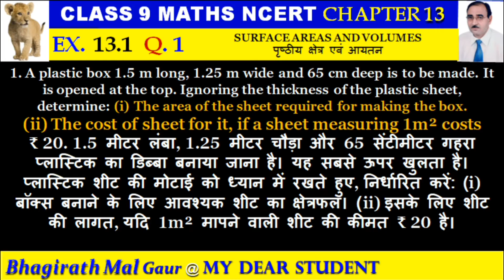9th Maths Ex13.1 Q1 SURFACE AREAS AND VOLUMES पृष्ठीय क्षेत्र एवं आयतन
NCERT 9th Maths Chapter 13 Exercise 13.1 Question 1
Ex13.1 Maths class 9 Q1
SURFACE AREAS AND VOLUMES
पृष्ठीय क्षेत्र एवं आयतन
1. A plastic box 1.5 m long, 1.25 m wide and 65 cm deep is to be made. It is opened at the top. Ignoring the thickness of the plastic sheet, determine: (i) The area of the sheet required for making the box.  (ii) The cost of sheet for it, if a sheet measuring 1m² costs
₹ 20. 1.5 मीटर लंबा, 1.25 मीटर चौड़ा और 65 सेंटीमीटर गहरा प्लास्टिक का डिब्बा बनाया जाना है। यह सबसे ऊपर खुलता है। प्लास्टिक शीट की मोटाई को ध्यान में रखते हुए, निर्धारित करें: (i) बॉक्स बनाने के लिए आवश्यक शीट का क्षेत्रफल। (ii) इसके लिए शीट की लागत, यदि 1m² मापने वाली शीट की कीमत ₹ 20 है।